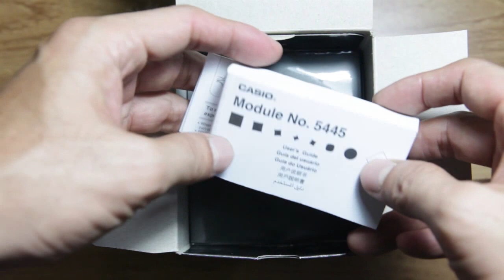Casio G-shock G-Steel GST-S110BD-1A2 *TOUGH SOLAR